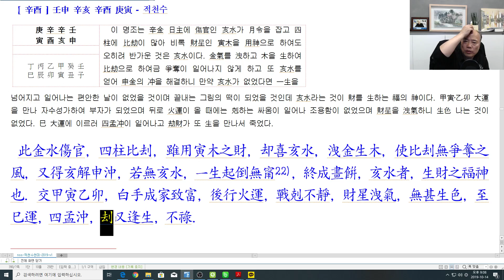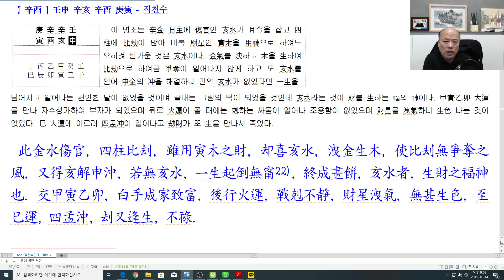[nss-강독-적천수천미-127] 제3장 형상격국 제13절 상관–명조03-v1